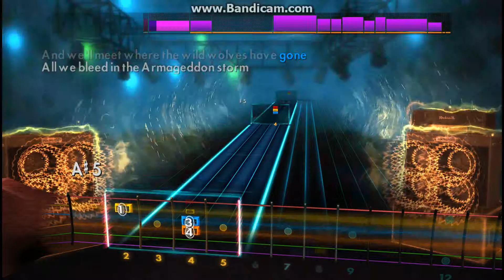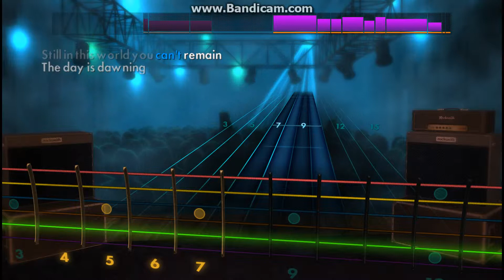Rocksmith 2014 Remastered - Powerwolf - Where The Wild Wolves Have Gone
Play through of the lead.
I make these video's to show the lead path to people. Not to show of my "amazing" guitar skills. So if you want to complain about my playing please first make a video yourself doing a better job :)